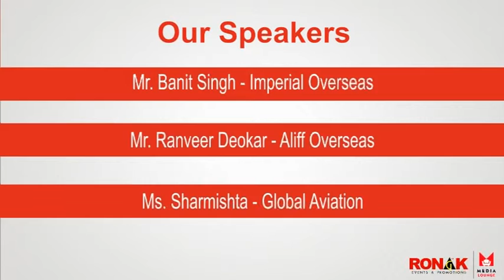HOT CAREER promo 1 MIN